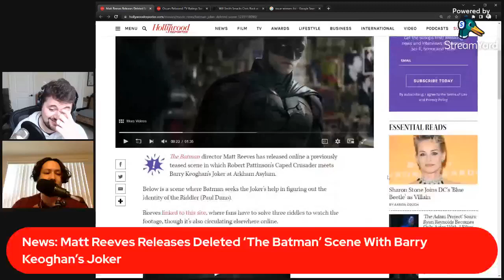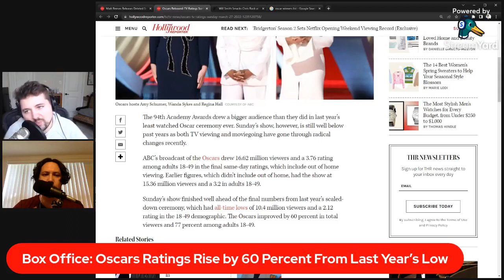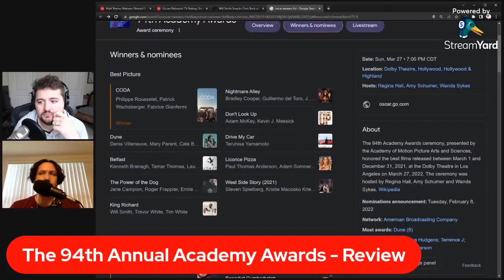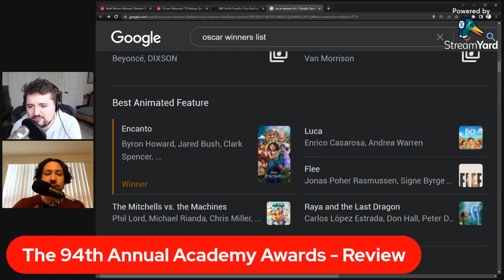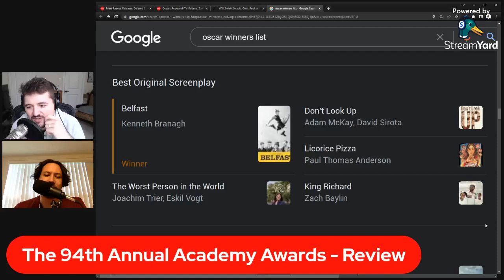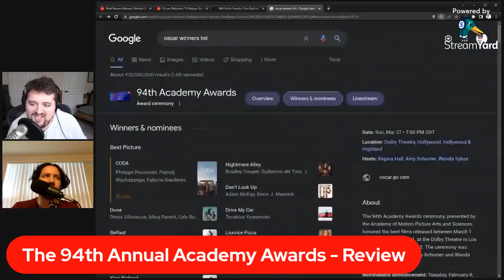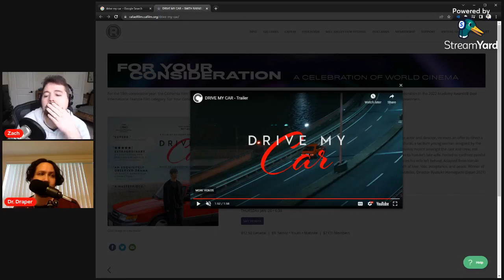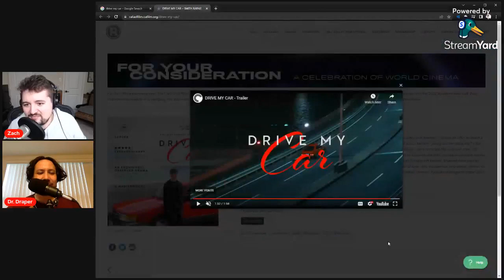94th Annual Academy Awards & Fresh | Off Script Film Review - Episode 171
Another year, another Oscars! The guys break down the 94th Annual Academy Awards Ceremony including Dune's 6 Oscar Wins, Apple's surprise Best Picture Winner, and the Slap Heard 'Round the World. Then, Sebastian Stan has a craving for flesh in 'Fresh' (hulu), a new horror film from director Mimi Cave that pits an unkowing woman against a crazed lunatic in this straight-to-streaming thriller. Finally, Adam Driver's a free agent, Ezra Miller gets arrested in Hawaii, and what's the deal with that new deleted scene from Matt Reeve's 'The Batman'? Movie News, Movie Reviews, and More every Tuesday on Off Script Film Review!